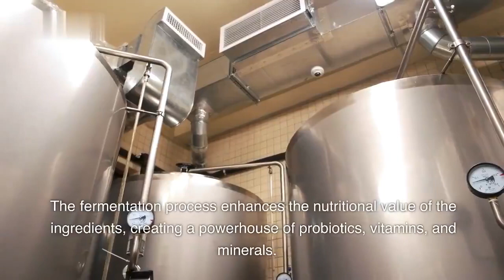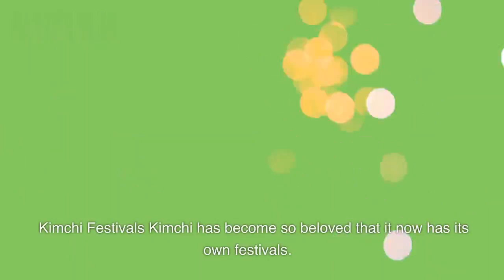The History of Kimchi || History of Cuisine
Embark on a flavorful journey into the fascinating history of kimchi, the iconic dish that has become a symbol of Korean cuisine. In this captivating video, we delve into the origins, cultural significance, and centuries-old traditions that have shaped the evolution of kimchi, offering a glimpse into the rich culinary heritage of Korea.

Discover the ancient roots of kimchi, tracing its beginnings as a preservation method for vegetables in Korean households. Uncover the traditional techniques and recipes passed down through generations, reflecting the deep connection between kimchi and Korean culture.

Through engaging visuals and expert interviews, we explore the various types and regional variations of kimchi, highlighting the diverse ingredients and flavors that make each rendition unique. From the fiery spiciness of gochugaru (red chili pepper) to the tangy fermentation process, learn about the key elements that define this beloved dish.

"The History of Kimchi" goes beyond the culinary aspect, delving into the cultural and health benefits associated with kimchi. Discover its role in Korean celebrations and rituals, as well as its reputation as a probiotic powerhouse, packed with nutrients and beneficial bacteria.

Join us as we unveil the legacy of kimchi, celebrating its cultural significance and global influence. Through this immersive exploration, you'll gain a newfound appreciation for this beloved Korean dish and its enduring place in the history of cuisine.

Whether you're a food enthusiast, a cultural explorer, or simply curious about the origins of iconic dishes, this video provides an insightful and delicious journey into the captivating history of kimchi, showcasing its evolution from a humble preservation method to a beloved culinary masterpiece.